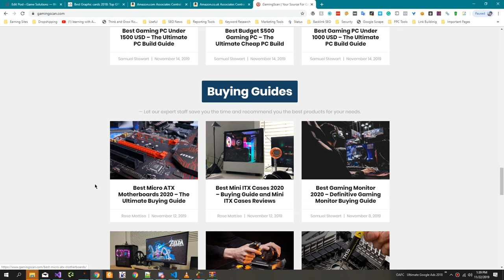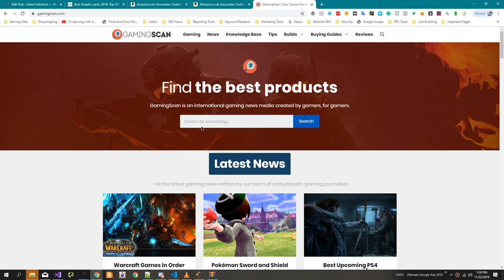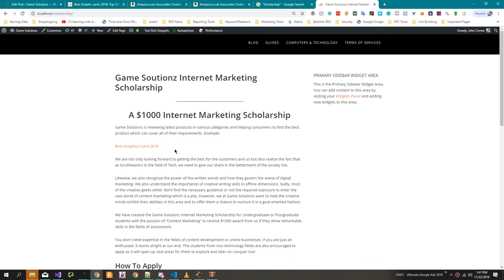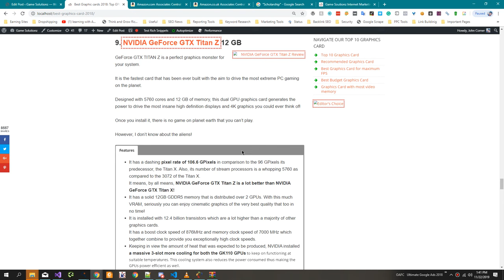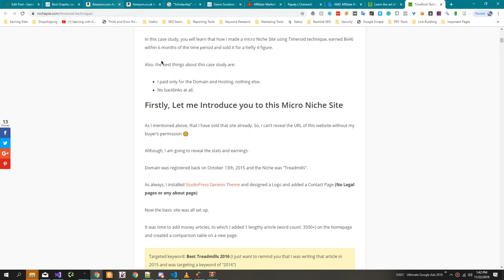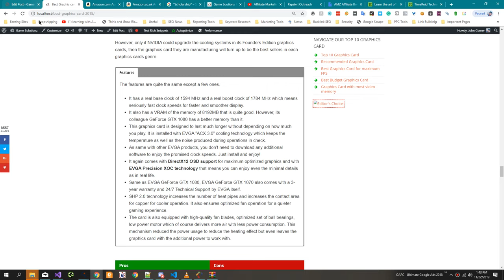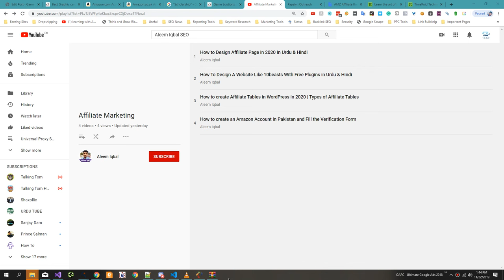How I Earned Rs 90,000 From One Article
Timeroid Technique Case Study: Earning 300$ from One Article

The Timeroid Technique is a strategy used in building micro niche websites that focuses on timing and breaking news. The goal is to be the first to reveal something new, so that Google will prioritize the website in search results. The technique involves targeting upcoming events or news and writing content about them before they happen, in order to have no competition at the time of publishing. This technique also involves keeping the content on the website updated in order to remain in the top 10 search results. By following the Timeroid Technique, it is possible to earn revenue from a micro niche website and potentially sell it for a high price.

💥💥Video Chapters💥💥
00:00 Universal SEO Tool
00:48 Building Dofollow Comment Backlink
03:50 Building Dofollow Forum Backlinks
14:32 Ending